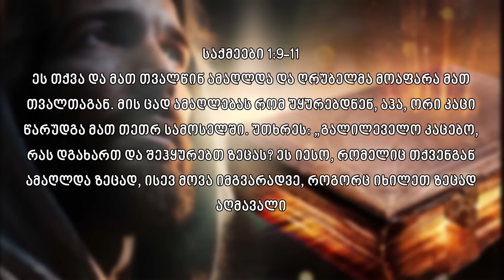მეორედ მოსვლის დროს ღმერთს ყველა ადამიანი დაინახავს?!🔴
ვისაც გინდათ დაეხმარეთ არხს განვითარებაში,ამისთვის საჭიროა დონაციები.
(კომენტარი შემდეგ ვიდეოში გამოჩნდება)